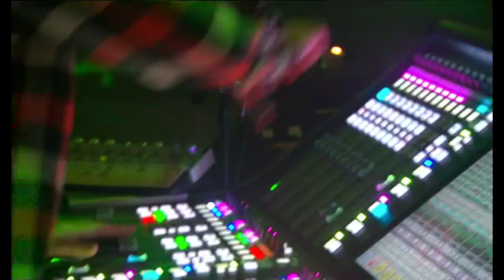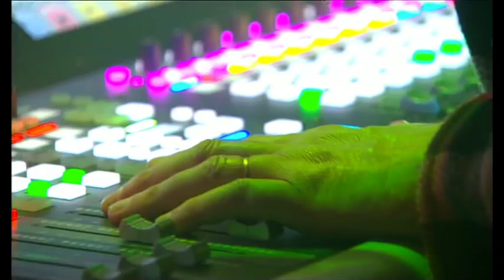Underworld - King Of Snake (6 Music Festival 2016)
For more exclusive videos and photos from across 6 Music Festival 2016, go to the 6 Music Festival